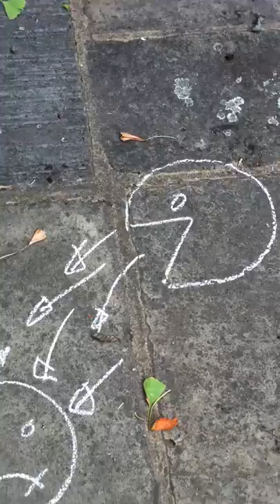How to help other people.mov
A process from how help other people